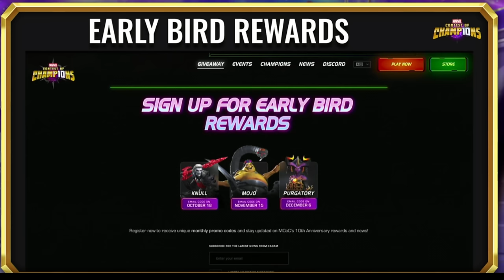RESUMEN DE OCTUBRE | ¡LOS 60 FPS CAMBIARAN EL JUEGO! | MCOC